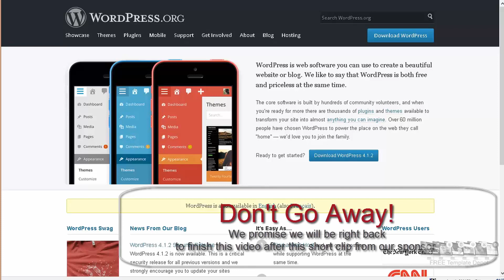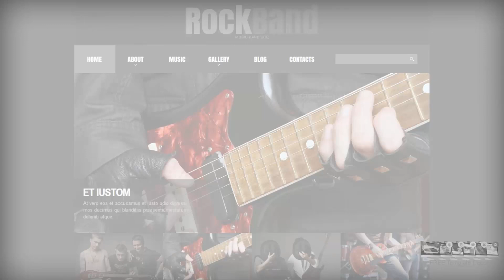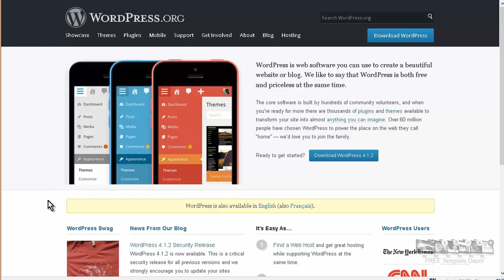Beginners Guide to WordPress Introduction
The Beginners Guide To Setting Up A  Wordpress Blog Is The Ultimate Video Series For Those About To Venture Into The Powerful World Of Wordpress Blogging. This Seven Part Video Series Takes You By The Hand And Teaches You The A To Z's Of Wordpress.

Wordpress has become one of the most popular blogging platforms. But not only that; it has become the platform of choice for many site designers. There are several reasons for this but the two most important reasons for it's popularity are:

    * Search engines eat them up like candy. The Wordpress platform is built to create search engine optimized pages. With the addition of plugins it becomes quite easy to dominate the search engines providing you do your research.

    * There is no other blogging platform as flexible in both design and functionality.  There are tens of thousands of free themes that you can use to change the look of your blog. There are also tens of thousands of plugins that can extend the functionality of a Wordpress blog. The possibilities are almost endless.

The biggest misconception people have about Wordpress is that it is difficult to set up and use. However nothing could be further from the truth. Over the years Wordpress has been made much more intuitive for users and has a lot of automated functions. Once someone shows you the ins and outs you will be confident using it.

Here are just a few reasons that you should use the Wordpress platform.:

It is free to use
It is extremely Powerful
Unmatched flexibiliry
Easy to change the look of your sites
Lots of free plugins to extend functionality
... and tons more. I could go on and on!

Wordpress is a very versatile platform as well. Besides creating blogs you can create squeeze pages, sales pages, content management systems, membership sites, online stores and so much more!

Once you have the basics down these are all easy to put in place using plugins, widgets and themes. As you can see once you learn the basics the sky is the limit! And that is why we put this video series together.

Here Is Just Some Of What You Will Learn

How to set up web hosting
How to install Wordpress on your server
Changing the look of your site using themes
Adding functionality by installing plugins
Using pages, posts, categories and tags
Using Widgets
Using Menus
Setting up a blog
Setting up a site
Setting up a lead capture page

We will show you exactly how to start using Wordpress for all of your site design and blogging needs.

Other resource for WordPress